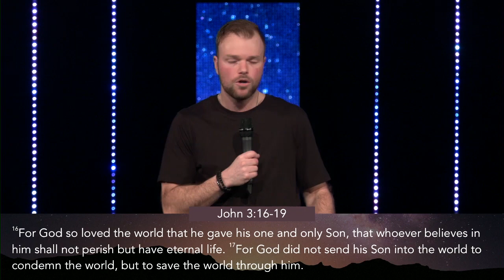The Flipside - Genesis (Week 4) | Pastor Brent Ingersoll